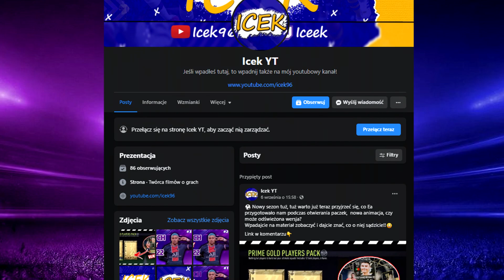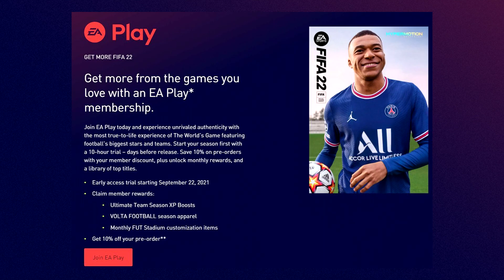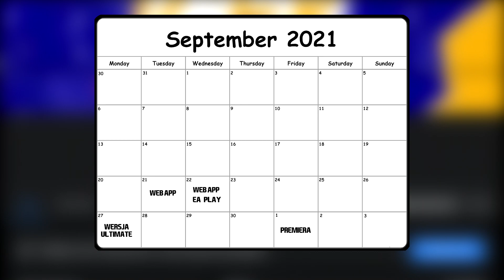Fifa 22 Kiedy Web app, Ea play, Premiera?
W dzisiejszym filmie przyjrzymy się poszczególnym datom związanymi z fifa 22. Każdy z nas już czeka na pierwsze logowania do web appa, pierwszego meczu w próbnej wersji Ea play, czy chociażby na wersję finalną, której premiera zbliża się wielkimi krokami. Dlatego powstał ten materiał, aby na wszystkie te pytania odpowiedzieć i zaplanować sobie najbliższy czas tak, aby nic nie stanęło nam na przeszkodzie i cieszenia się z nowej odsłony fify!

👍 Zostaw Like'a!
💪Nie zapomnij o Subie!
🔔 Dzwoneczek będzie twoim dodatkowym atutem :D
⌨ Napisz swoją opinie w komentarzu!